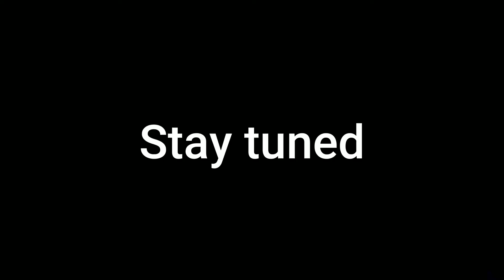Mothers Love coming this friday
the newest song from Daddel Records called
Mothers Love is releasing this friday 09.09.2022